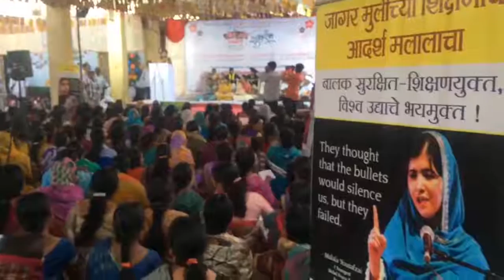Snehalaya's Dr Priti Bhombe on Malala film impact.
Dr Priti Bhombe talks about the impact of 'He Named Me Malala ' on the communities where it is being shown.